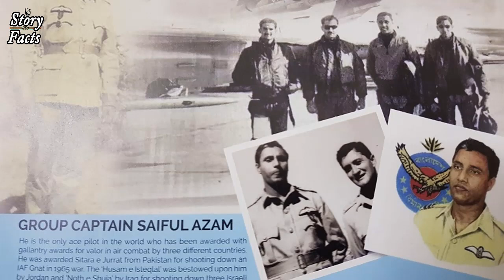Pakistani pilot Saiful Azam | An Unsung Hero of Pakistan & Bangladesh | Living Eagel |By Story Facts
Here is Detail of Saif ul Azam !
Group Captain (Retd) Saif-ul-Azam, Sitara-i-Jurrat, war veteran of 1965 Indo-Pak war, was born in Pabna District, East Bengal in 1941. He was commissioned as a fighter Pilot in October, 1960.
During 1965 War, he served in No 17 Squadron at PAF Base Sargodha. Apart from inflicting heavy damage to Indian forces in 12 ground-attack missions, Azam also had one IAF aircraft kill to his credit as well. For his valour and devotion to duty in 1965 war, he was awarded with “Sitara-i-Jura’at".
Group Captain Saif ul Azam also attained Global repute when he shot down three Israeli aircraft during 1967 Arab-Israel war.
In recognition of his heroic contributions he was honoured with the military awards by the governments of Jordan and Iraq. The US government also bestowed upon him the title of “Living Eagle” in 2001.
He breathed his last in Bangladesh after prolonged illness on 14th June, 2020.